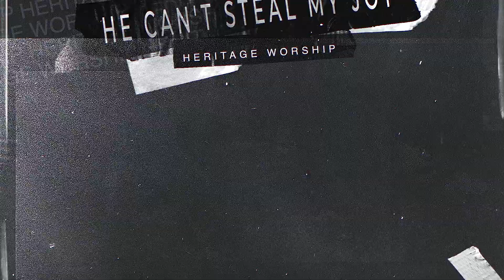He Can't Steal My Joy || Heritage Worship